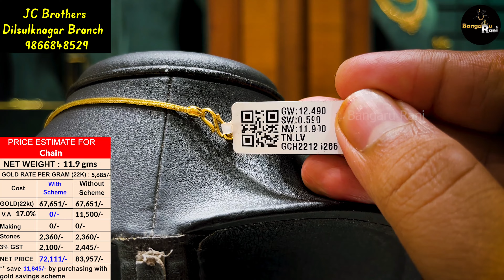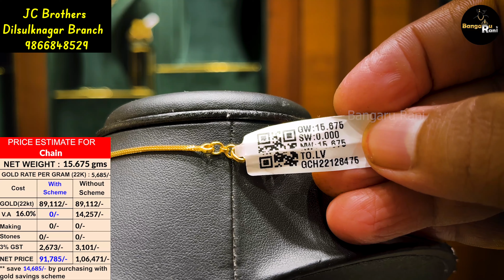Lightweight fancy chains collection | gold fancy chains | JC Brothers Jewellery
Hi Friends,

JC Brothers
Dilsulknagar Branch

Happy to reveal that our new channel name "Vasthra Rani".
This is the first video Link